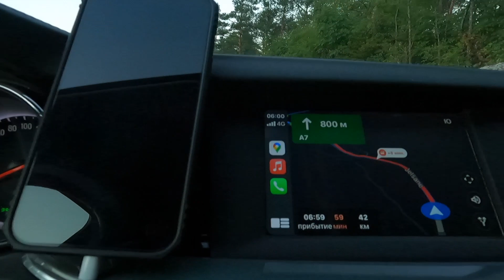Хорватия 2021. Часть 1 Дорога.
В этом видео мы покажем как мы ехали в Хорватию из Германии.